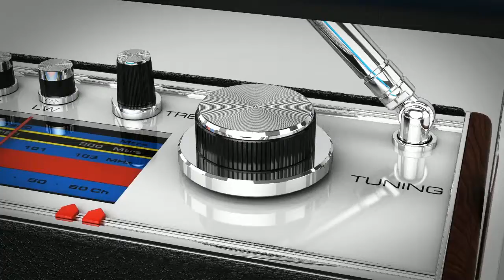Capital Radio TVC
Capital FM TVC featured songs - Love me harder by Ariana Grande Weeknd, Siste by Jamal, She Came to Give It to You by Usher ft. Nicki Minaj.